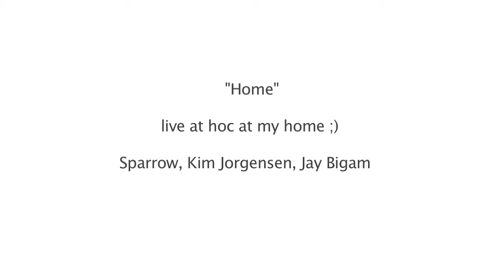sparrow Performing "HOME" ad hoc in Vancouver